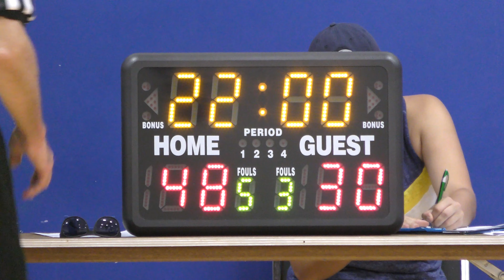BVille vs Chittenango [Game 1 - Lysander Summer League - 4K]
Lysander Summer League